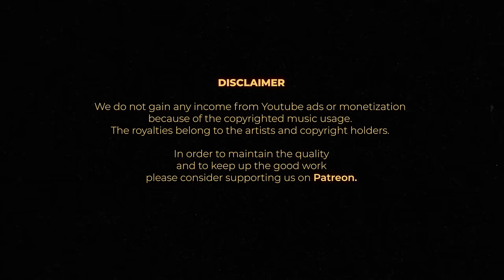Modern Soul and Boogie Singles with Celestial Echo Records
Avid record collectors and Uludağ enthusiasts miche and Stu Clark run Celestial Echo Records via Prime Direct Distribution. They teamed up in late 2023 to launch a reissue label to share some of their real hidden favourites. Stu has co-run WOLF Music for the past 15 years and miche has released 2 compilations with Mr Bongo named "With Love" and now they are turning some of their focus to repackaging and reissuing some of their essential digs.

As a label that mainly focuses on singles, we selected 45s from the late 70s to the early 80s, a "golden age" for our tastes. Modern Soul can be defined as mid to late 70s soul music, the moment when soul music crossed into disco, so there were a lot of 3-to 4-minute-long tracks, All Killer, No Filler! The boogie stuff we selected is from the early 80s. A lot of these tracks are independently produced, recorded and released which means that a lot of them are still hard to find, even just to listen online!

Cameras:
- Blackmagic Pocket Cinema Camera 6K Pro
Mixer by Resør Electronics:
- Resør 2533FX

308-310 Park Rd, N8 8LA